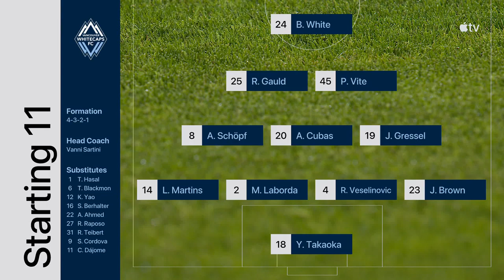SAN JOSE QUAKES X VANCOUVER WHITECAPS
A Major League Soccer é o principal campeonato de futebol dos Estados Unidos, contando também com equipes do Canadá, tida como a primeira divisão profissional do esporte pela United States Soccer Federation, que é oficialmente membro da FIFA.

TIMES PARTICIPANTES NA TEMPORADA 2023:
Atlanta United FC
Austin FC
Charlotte FC
Chicago Fire FC
FC Cincinnati
Colorado Rapids
Columbus Crew
FC Dallas
D.C. United
Houston Dynamo FC
LA Galaxy
Los Angeles FC
Minnesota United FC
Inter Miami CF
CF Montréal
Nashville SC
New England Revolution
Orlando City SC
Philadelphia Union
Portland Timbers
Seattle Sounders FC
Sporting Kansas City
St. Louis City SC
Toronto FC